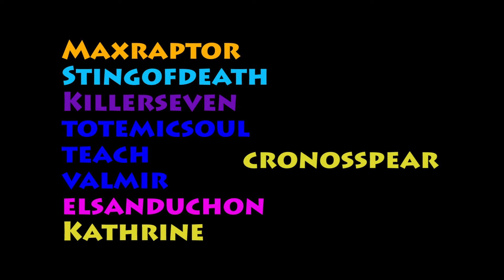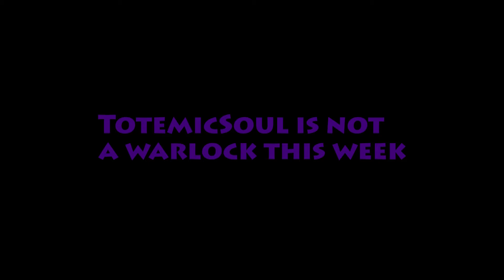XT002 Deconstructor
XT002 Deconstructor 1st kill 4/29/9. 25man Ulduar. HD option available. Resurrection Group 1, Bronzebeard US. Song is TB1 by Ginger Snap5